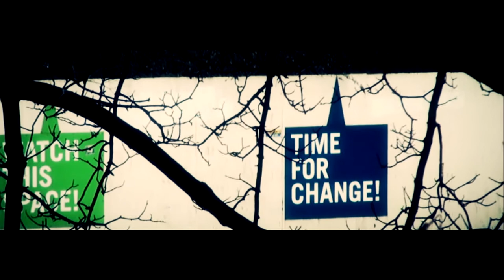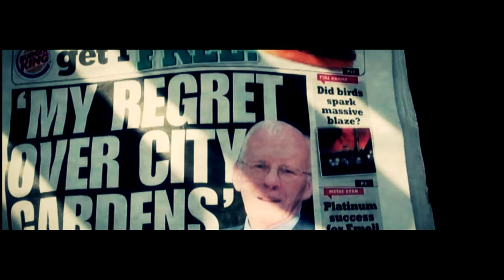Union Terrace Gardens "My Regret"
Union Terrace Gardens Aberdeen as they are now.